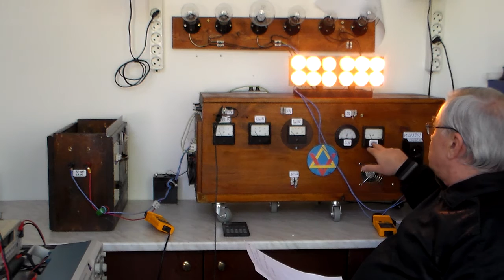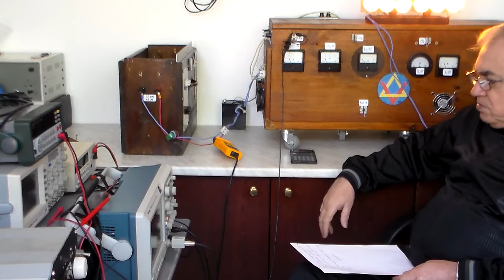HDV 0150 Description and demonstration of the generator INKOMP 3500 Watts, part 1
Описание на генератора - конструкция, особености, възможности, част 1
(Description and demonstration of the generator INKOMP 3500 Watts, part 1)
(English subtitles)